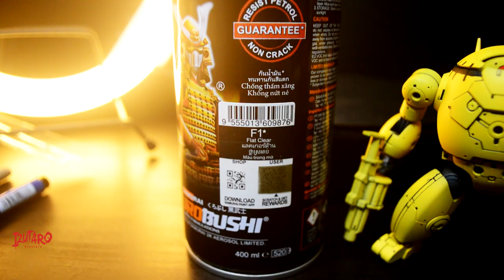It's Haaton! Custom from 30 Minute Mission Armored Assault Mecha Version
Another Izutaro Commission Work!

The 30 Minutes Missions Model Series Extended Armament Vehicle (Armored Assault Mecha Ver.) is a 1/144 scale kit released in 2022
Akai Haato (赤井 はあと) is a female Japanese Virtual YouTuber associated with hololive, debuting as part of its first generation of VTubers alongside Yozora Mel, Aki Rosenthal, Natsuiro Matsuri, and Shirakami Fubuki.

Her fanbase is officially called "Haaton" (はあとん), which is a combination of "Haato" and "ton" 豚 (pig). They are represented by a yellow plush pig that also works as her mascot. The pigs are shown with stitches around their necks and frequently wearing signs with "打ち首" (decapitation/beheading) written on them. She is sometimes depicted as playfully manhandling them, and sometimes outright even severing their heads.

If you love Gunpla, follow this one

[Blogger]
All my customize Gunpla and toys